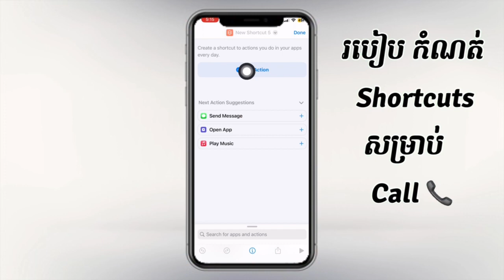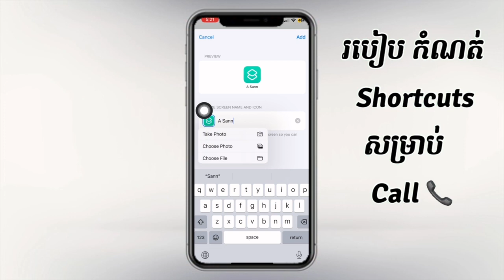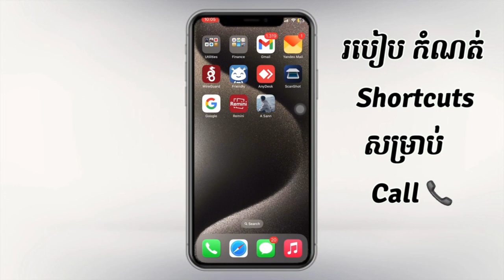របៀបបង្កើត​ Shortcute សម្រាប់ Call នៅលើ​ Iphone | How to create a Shortcute for Call on Iphone